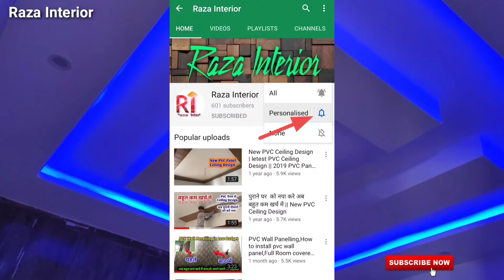Paver Block Installation||Paver Block लगाने के क्या फायदे हैं||Paver Block Flooring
Paver Block Installation Process||Paver Block लगाने के क्या फायदे हैं और कितना खर्चा आता है।।

aluminium window,doors,Partition
Aluminium Kitchen,cupboard,
pvc ceiling and wall panelling,
wallpaper installation,